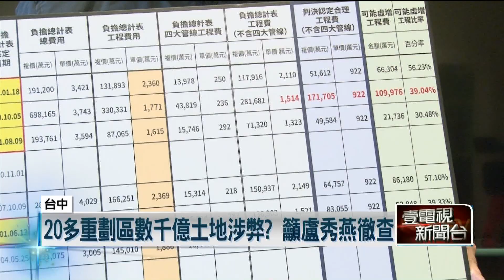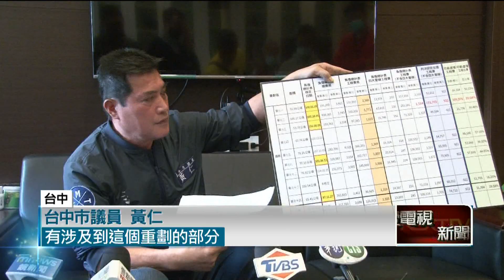台中也爆大秘寶 20多重劃區數千億土地涉弊？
難道台中也有大秘寶嗎？台中市重劃區眾多，土地價值翻倍，也連帶牽扯多方利益，甚至引發訴訟。台中地院判決「單元二重劃區」的工程款嚴重浮報。議員則質疑，如果依照法院標準，應該要全面清查所有的重劃區，確保沒有弊端。